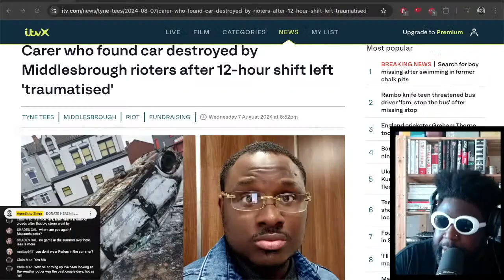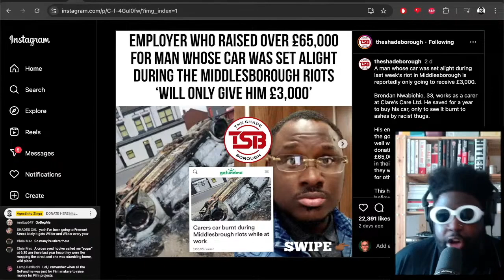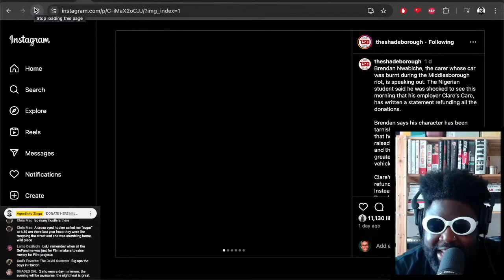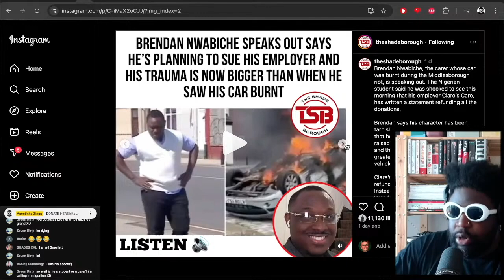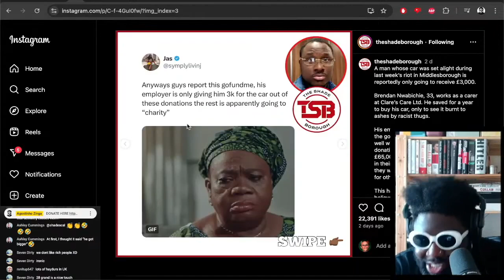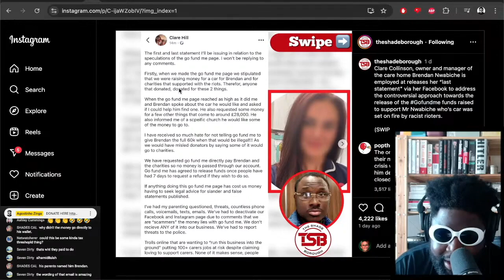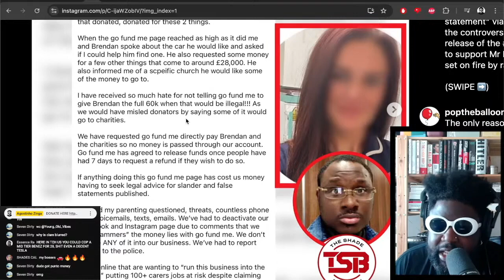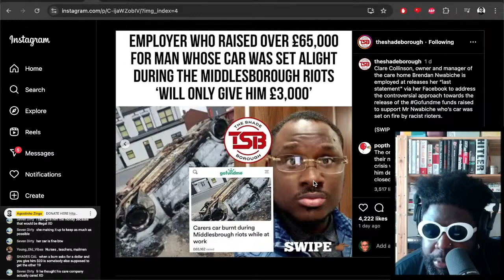Public raises £60k to replace carer’s car destroyed in UK race riots but employer REFUSES to give it